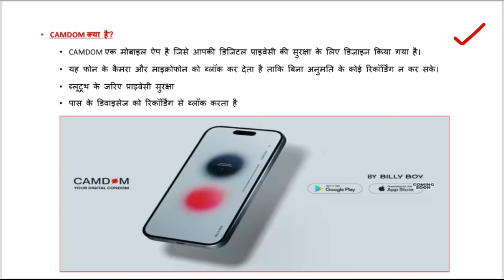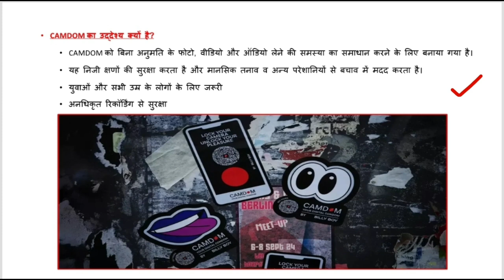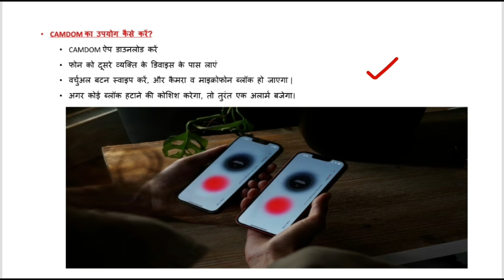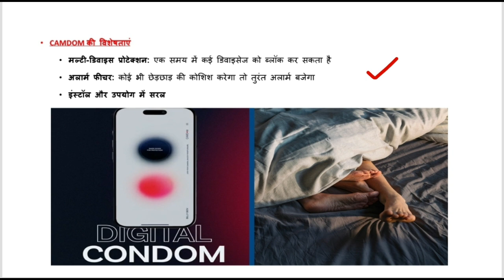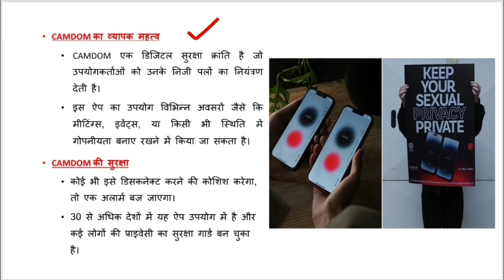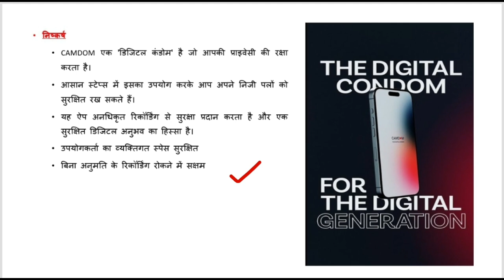World first Digital Condom launched